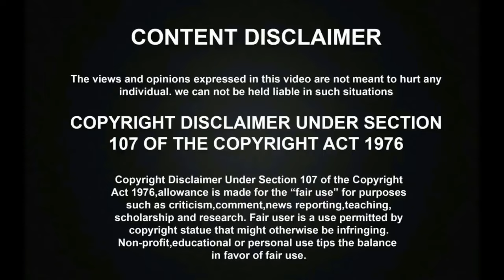சூப்பர் சிங்கரில் HARSHINI மனமுருக பாடி கண்கலங்கவைத்த பாடல்! | Super Singer Junior 9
சூப்பர் சிங்கரில் பிரபல பாடகர்களை போல மனமுருக பாடி அசத்தி கண்கலங்கவைத்த HARSHINI | Super Singer Junior 9
Super Singer Juniors Season 9 90s VS 2k Kids Round has went amazingly with actor Abbas as special guest and the talented Singer Harshini Nethra has sang the mega hit song superbly and all the judges were praised him for the great amazing performance, also sang like a celebrity singers on this stage.

Zee Tamil SAREGAMAPA அசானியின் சோக வாழ்க்கையால் கண்கலங்கி அழுத மக்கள்! | Zee Tamil Asani Crying Moment | ஈழத்தமிழச்சி அசானி!